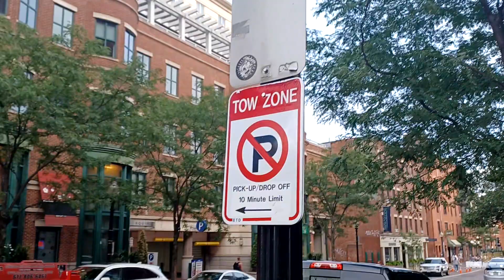Boston traffic department turning around signs for the orange line shut down